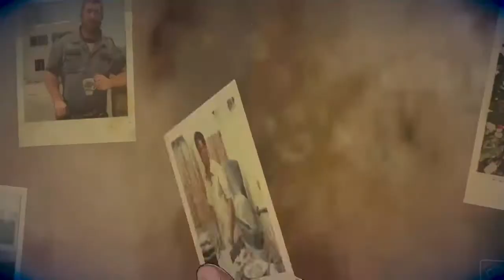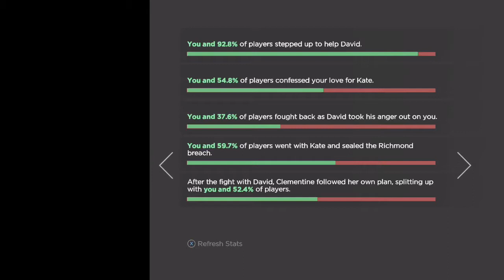We Got Into A Fight | The Walking Dead: A New Frontier [S3][E5] [END] (Blind)